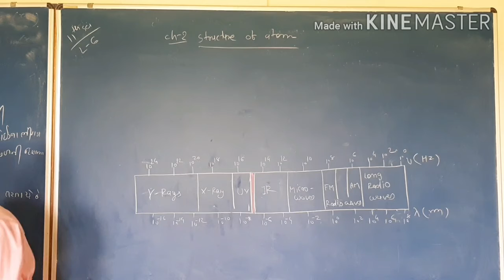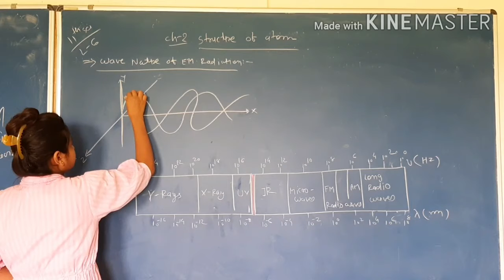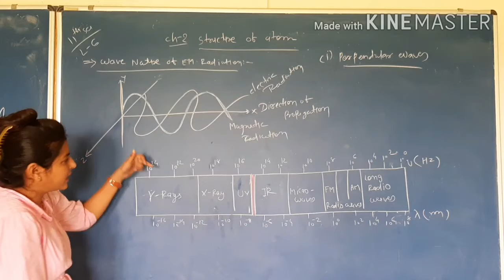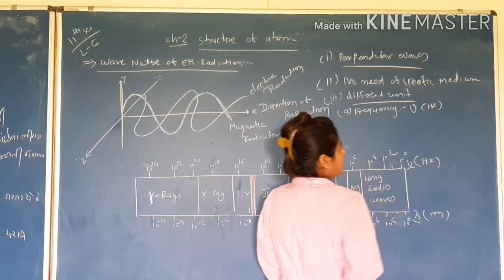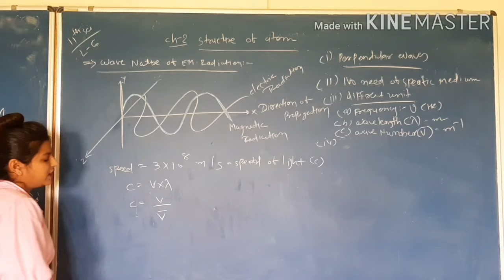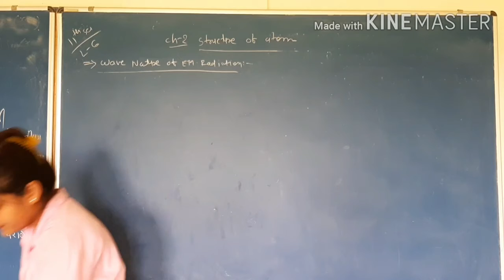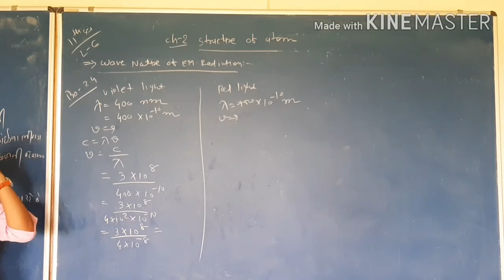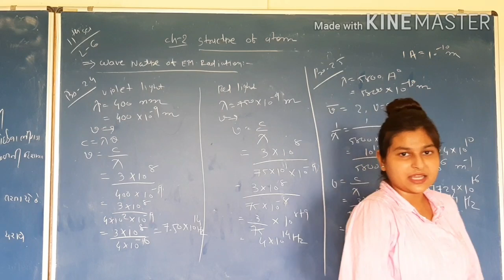11 EM chemistry ch 2 lec 6